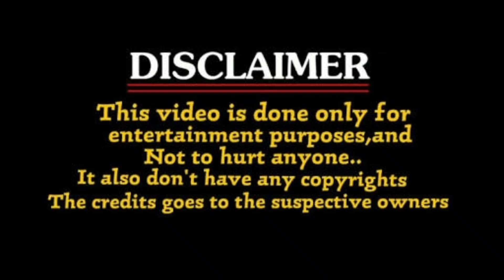Pilla Bachagalla Funny Reels Troll Roasted ॥ Insta Arachakalu Troll ॥ Unique Troller